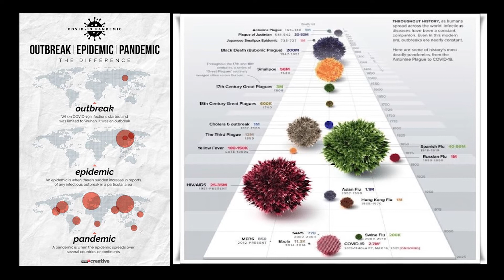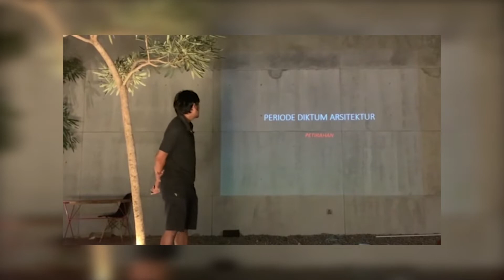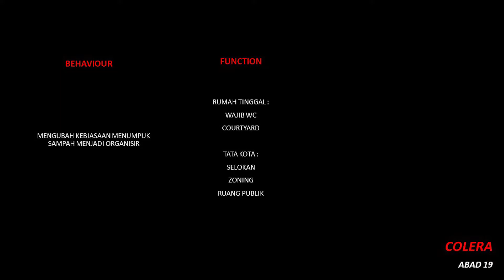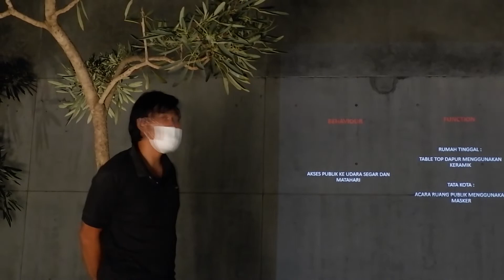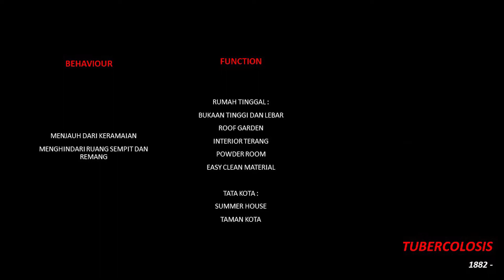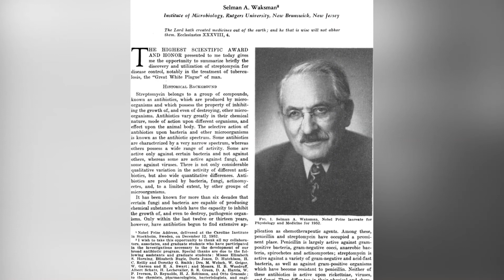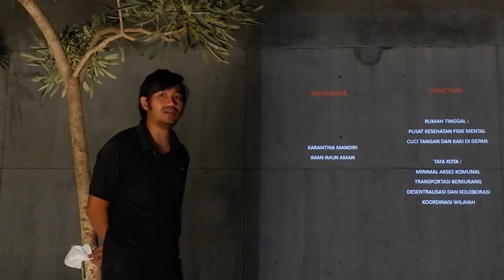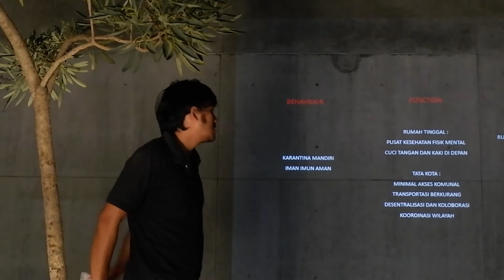Episode 47 - KAD Talk Periode Diktum Arsitektur | Benido Joy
Periode Diktum Arsitektur

Nara Sumber : Benido Joy
Lokasi             : KAD Firma Arsitektur Office
Waktu             : 22 April 2022

Untuk pertanyaan dan sharing info dapat teman-teman berikan di kolom komentar Youtube Channel kami. Terima Kasih